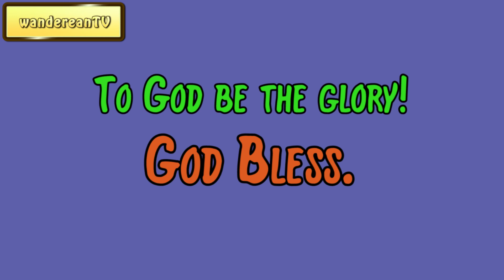Genesis Chapter 44 verse 25 || John Gill’s Exposition of the Entire Bible